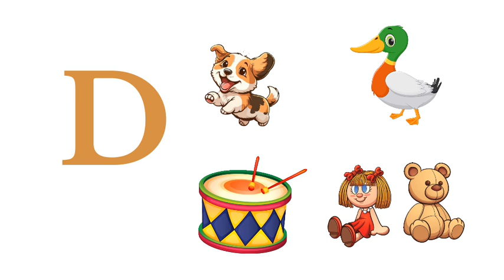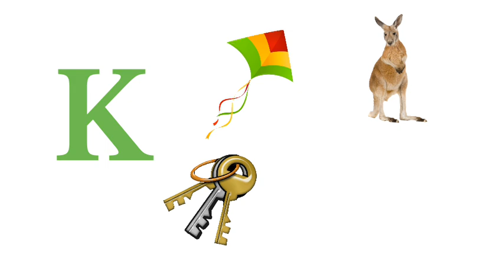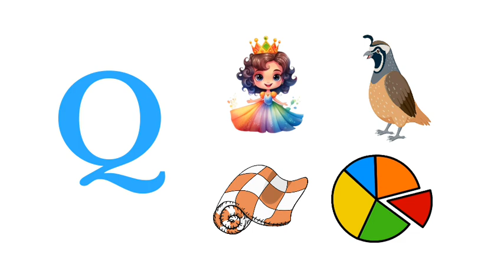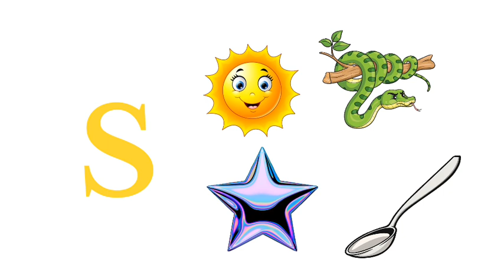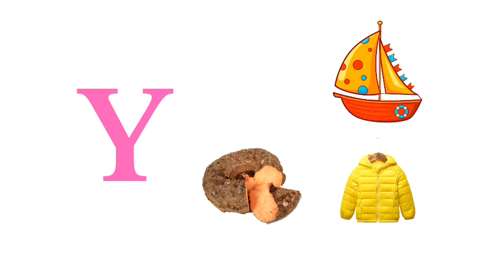Cartoon | ABC Song for Babies | phonics song for kids | nursery rhymes for toddlers | ABCD song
"ABC Song | Phonics Song | Learn the Alphabet with Fun Phonics!"

Welcome to our fun and educational ABC song and phonics video! 🎵

In this video, kids will learn the alphabet with our catchy phonics song that follows the format: "A is for Ant, Ah Ah Ant, A is for Ant." It's a perfect way for toddlers, preschoolers, and kindergarten kids to learn their ABCs and phonics in an engaging and memorable way.

- Easy-to-follow lyrics